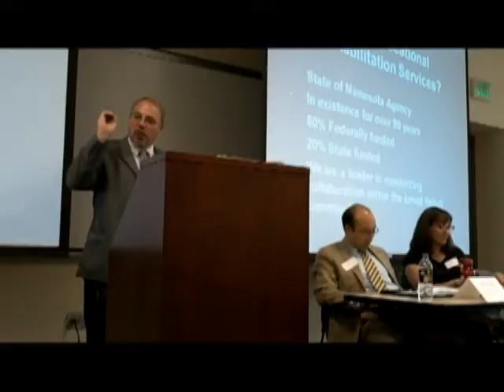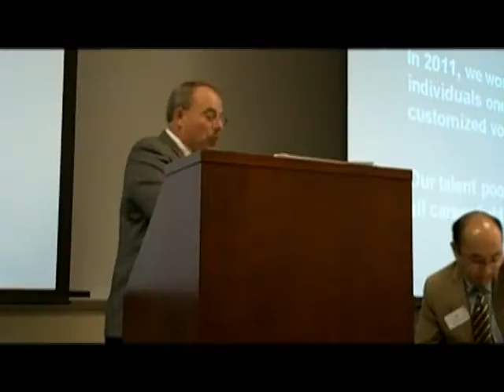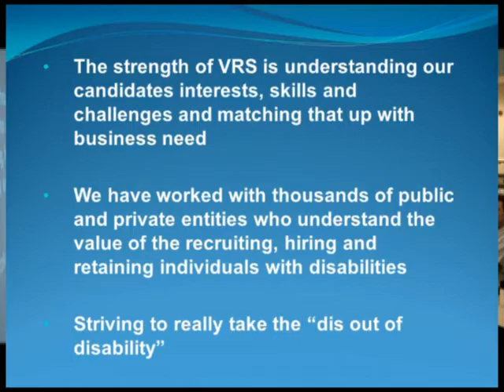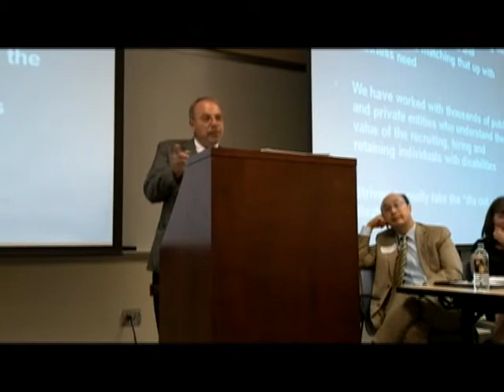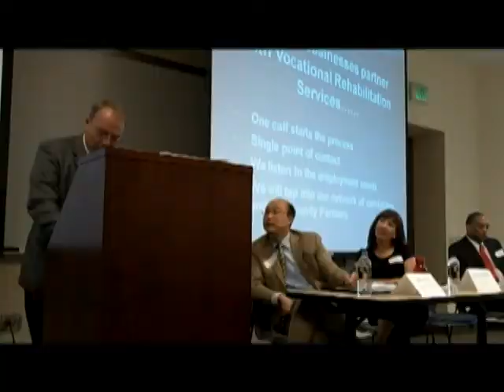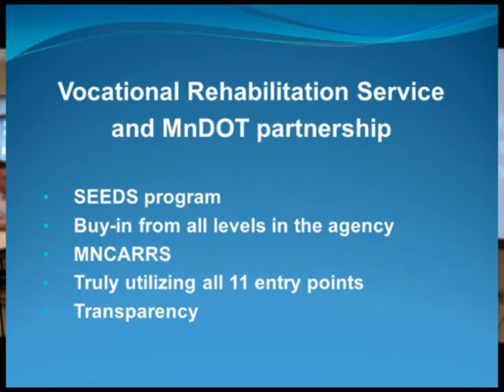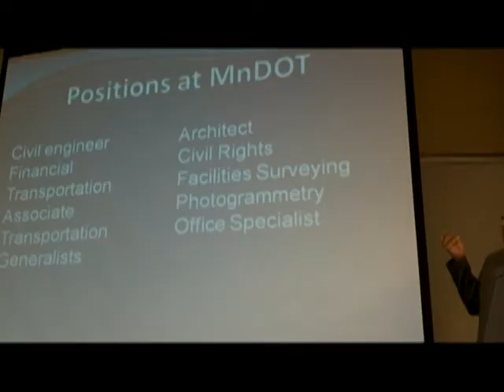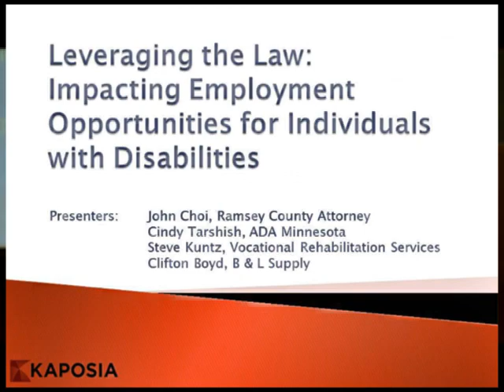Leveraging the Law, Steve Kuntz, pt. 2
Steve Kuntz continues the discussion of MN Voc Rehab's roll in finding employment for folks with disabilities